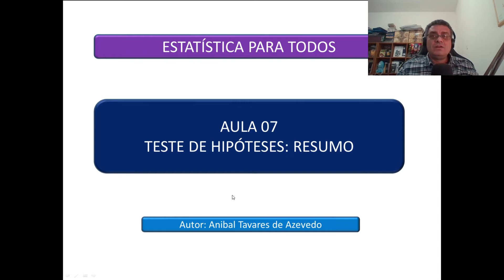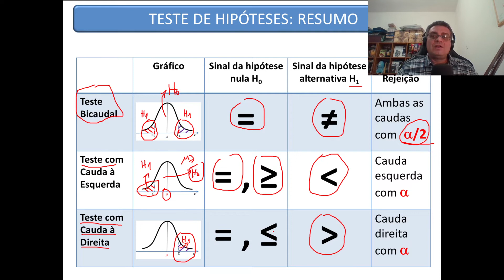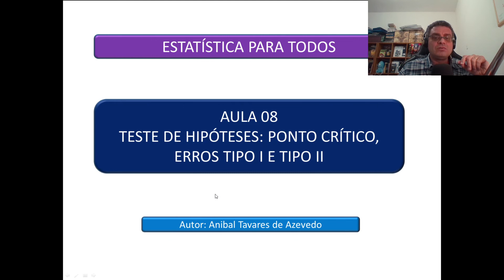Projeto Estatística para todos - Semana 13 - Aula 07: Teste de hipóteses: resumo